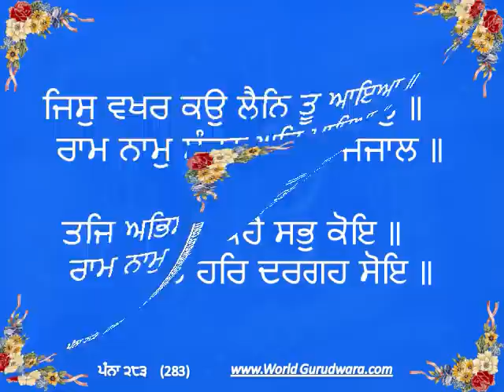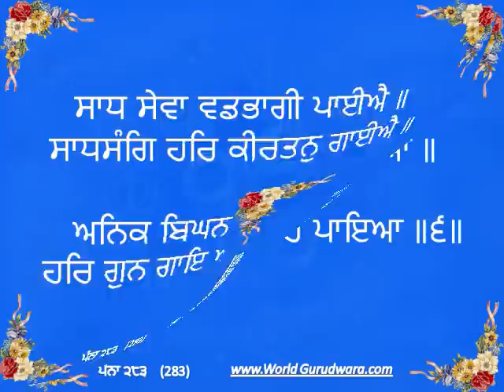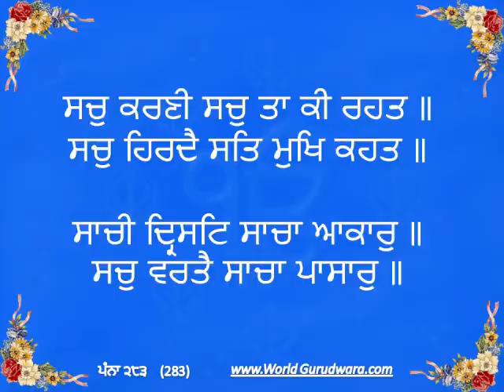Read Along Sukhmani Sahib ji - Part 15 ((WorldGurudwara.com))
presents - Read Along Sukhmani Sahib ji - Part 15. This will help Sikhs to learn correct Pronunciation. Sukhmani Sahib was composed by Guru Arjan Dev Ji and is in Guru Granth Sahib Ji on page 262. This is divided into 24 Ashtpadi (Octacts).